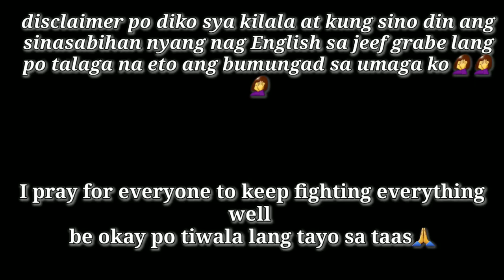I HATE FILIPINO MGA BOBO|REACTION VIDEO PINAY SA US